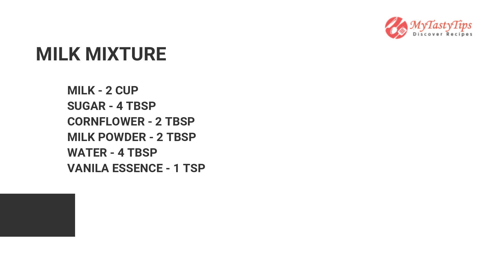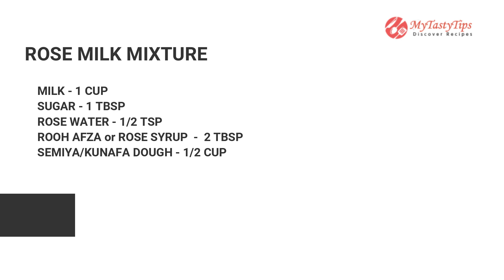Milk | Mango | Grapes Popsicles | White Rose Popsicles | RoseMilk Popsicles | SummerPopsicles Recipe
milk mango grapespopsicles whiterosepopsicles rosemilkpopsicles# summerpopsicles#grapes#rose#ice#kuchiice#kunafaice

MILK MIXTURE

ROSE MILK MIXTURE

ROOH AFZA or ROSE SYRUP  -  2 TBSP

SEMIYA/KUNAFA DOUGH - 1/2 CUP